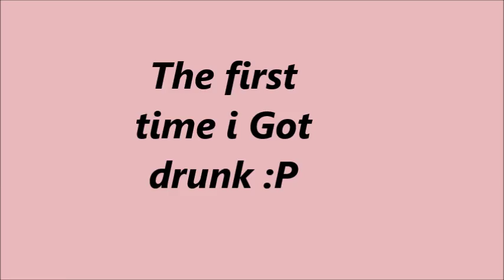STORYTIME:FIRST TIME I GOT DRUNK /MEGANE FRAISE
hi every one this is my fist story ever
im sharing how i got drunk when i was a teen
plz excuse the teeth claking and all ,it will get better i promisse
hope u like it xx